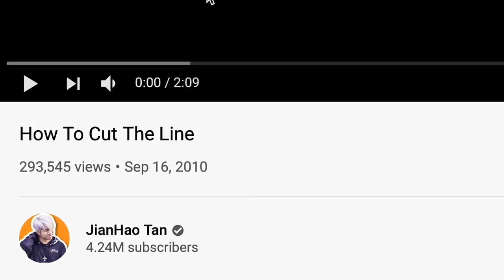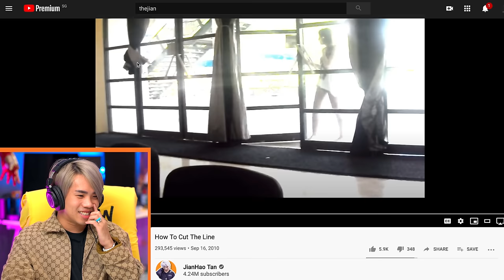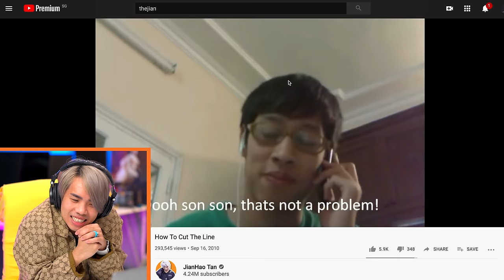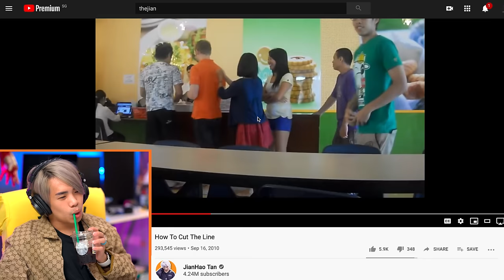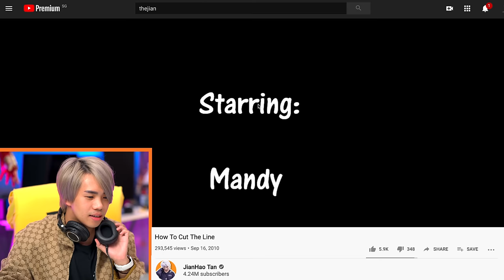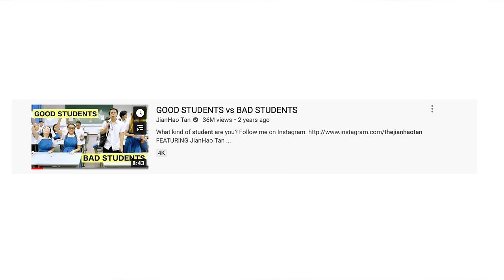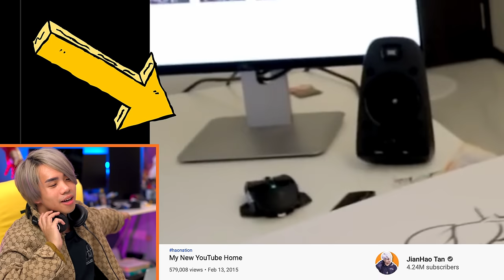Reacting To My FIRST VIDEO from 10 YEARS Ago!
It's been 10 years since I've uploaded my first ever video. Thank you for everything.